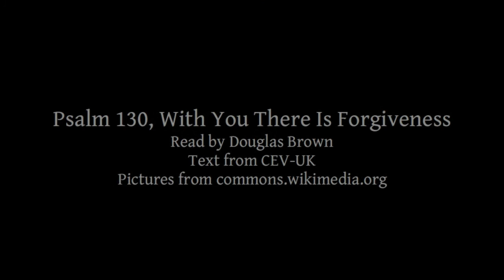Psalm 130 | With You There Is Forgiveness | Lectionary bible reading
Psalm 130, With You There Is Forgiveness